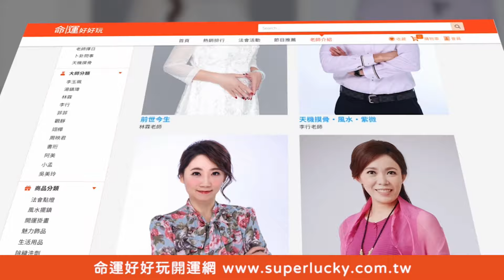15歲遭霸凌慘不忍睹！靠神技拚到月入20萬【好能立EX CARE】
知名髮型師MIYAKE15歲遭霸凌慘不忍睹
竟然都被...
最後靠一招拚到月入20萬，結局神反轉太厲害了！

比葡萄糖胺+軟骨素厲害27倍的專利NEM蛋白聚醣
靈活好行立即購